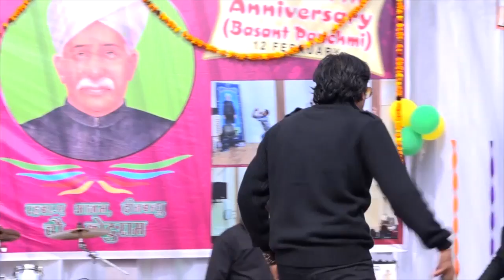तेरी फोटू क्यों ना भगत सिंह छपती नोटां पै Delhi Kanjhawla Gajender Phogat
आप यहां पर देख सकते है गजेंद्र  फौगाट के सभी  लाइव प्रोग्राम , नए सांग्स , हिट सांग्स की जानकारी  हमारे इस चैनल पर  बस क्लिक करे उनकी वीडियो पे और पाए लुभावने गीतों की सीरीज और भी बहुत कुछ  रोचक जानकारी गजेंद्र फौगाट के बारे में  उनके हिट्स सांग्स माता का ईमेल , जाटा का छोरा , पानी आख्या का  और भी बहुत सारी जानकारी 🎸Contact for Live Show Booking

■Facebook के माध्यम से जुड़ने के लिए Official verified Page लिंक
Instagram से जुड़ने के लिए लिंक
ये है tiktok का लिंक

ⓒ Label & Copyrights

► Gajender Phogat Owner:- Gajender Phogat